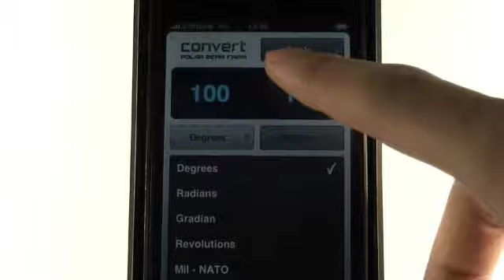Convert (Unit Converter by PBF)